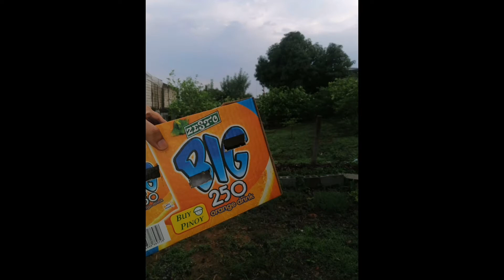Parasyut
Bobo daw gagaya sa maikling title ni Cong TV, Bobo ka kase.

Chopsuy, Kumbaga sa Axie Infinity 😂

Sensya na mga Kalemonade wala matinong vlog, busy kumita ng pera, para sa pamilya.

focus kalang sa goal mo, iwan mo kahit pamilya mopa - RendonBobokaKase

The Law of Attraction dictates that whatever can be imagined and held in the mind’s eye is achievable if you take action on a plan to get to where you want to be.

you liked my video dont forget to SUBSCRIBE,LIKE,COMMENT and if you don't like my video,subscribe as well.😊😊👍👍 And don't foget to hit the notification 🔔 so that you are always updated on our new video.

PIGEONS
DOVE
IBON
BIRDS
KALAPATI
KALAPATE
KALAPATIPS
KALAPATIDS
BIHAG
DAGIT
LAMBAT
NETOY
FLYERS
BREEDERS
RAREPIGEON
RACINGPIGEON
PIGEONRACING
UFC
ALAGANGMAGALING
BIRDSOUND
BIRDTRAP
TAIWANBIRDS
TAIWANPIGEON
OFFCOLORRACINGLIGEON
FREELIGHTPIGEON
FREEFLY
INAKAY
BLUEBAR
REDBAR
POOLING
NORTHDERBYRACE
SOUTHDERBYRACE
AGRITV
KALAPATIRACE
KARERANGKALAPATI
KALAPATIDAGIT
PIGEONBREEDER
PIGEONFLYER
TAGALOG
PIGEON
PITCHON
XMAKINAOFFICIAL
XMAKINA OFFICIAL
GAMINGPIGEON
PIGEON RACING
RACING PIGEON
BREEDER
PIGEONRACE
RACEPIGEON
WORTH 500K
WORTH 500K PART 2
FLYERS LOFT
AYUDA BIRDS
BAND ASSIGNMENT
1 HOUR FLYING TECHNIQUE MORNING VERSION
FLYING TECHNIQUE
KALAPATI KODAKAN TUTORIAL
KALAPATI TUTORIAL
PMV VACCINE CLONE 30
KOTRA BALELENG
KALAPATI PARK
PIGEON PARK
KALAPATI PARK SA MARIKINA
SIKRETONG PAMURGA
OFF COLOR PIGEON
MAMAHALING DAGIT
2HOURS RONDA
SWERTE NAKAPULOT